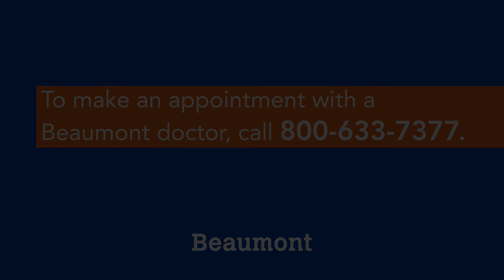Michael Dangovian, DO | Cardiology | Beaumont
Dr. Dangovian is a Beaumont Health cardiologist.